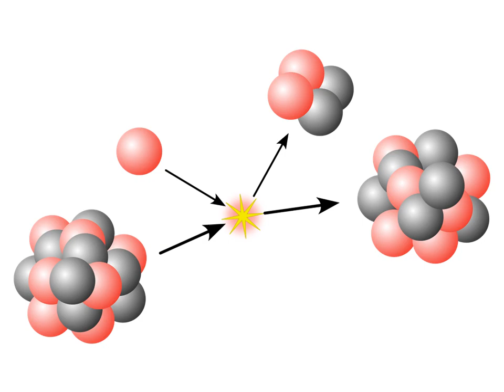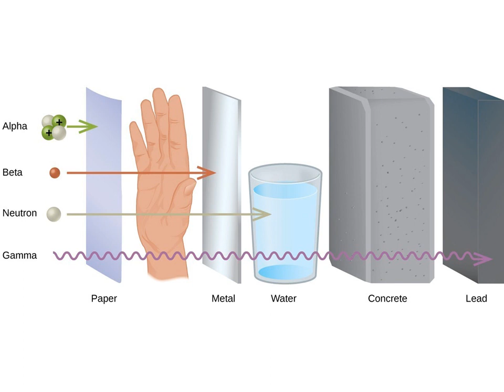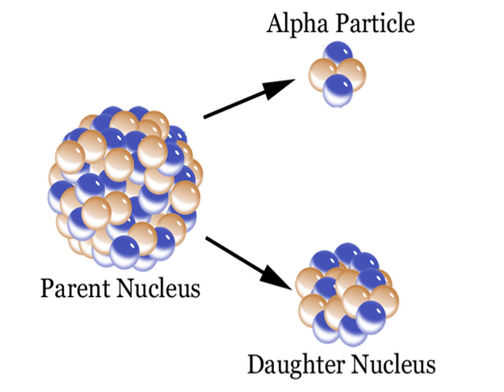Kids videos..Apps; Textbooks,Audiobooks, Notebooks,Ebooks.